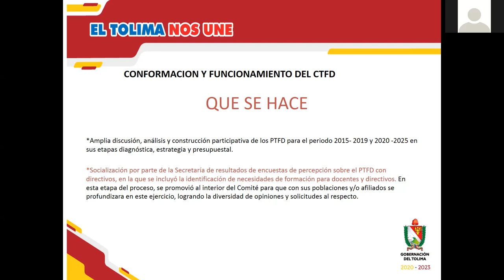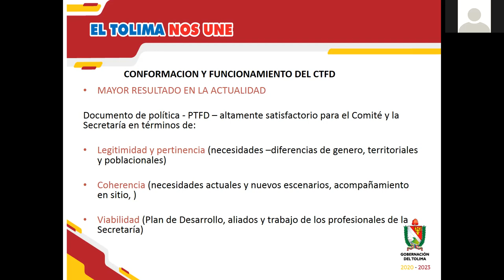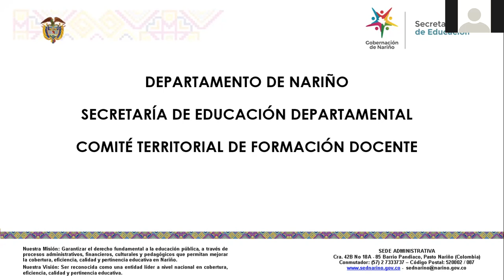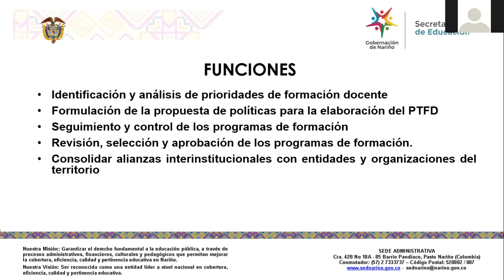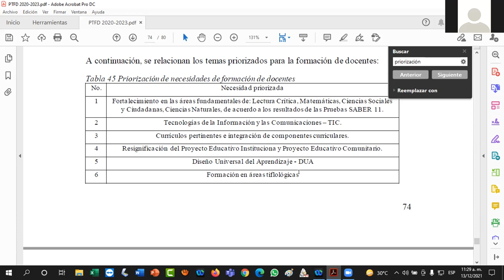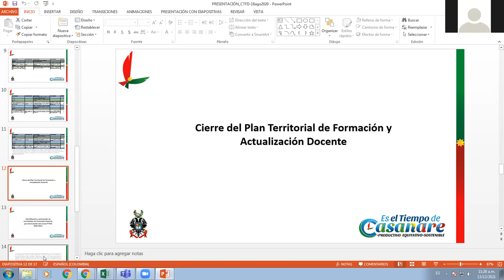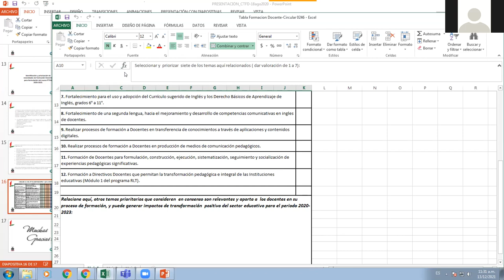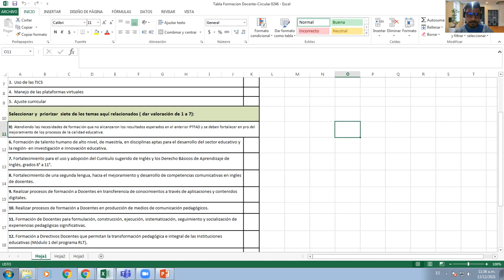Mesa No. 1 del Webinar Encuentro de saberes de buenas prácticas en la actualización de los PTFD.